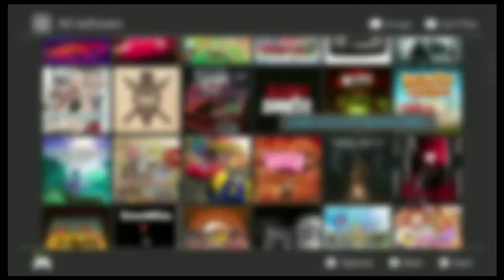Lets Play Dark Souls Until i Die!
Just A Thought Productions

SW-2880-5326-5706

You can find me here on Snap Chat

Podcast link👇

On anchor @

On Apple Podcast @